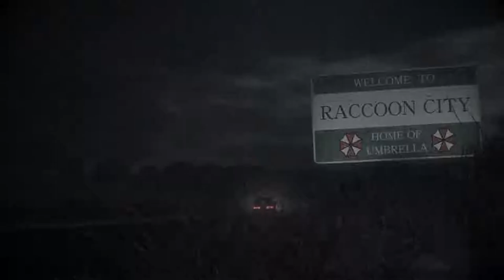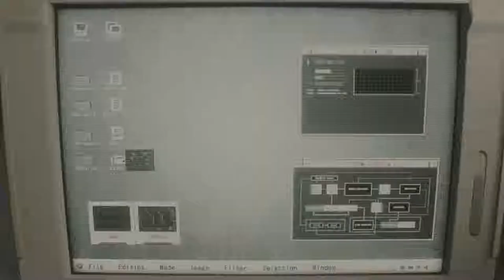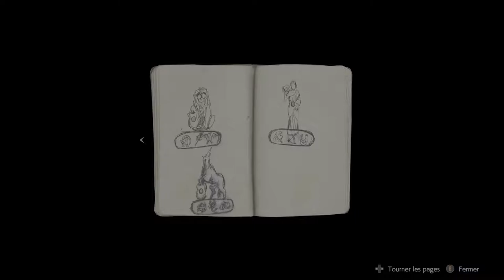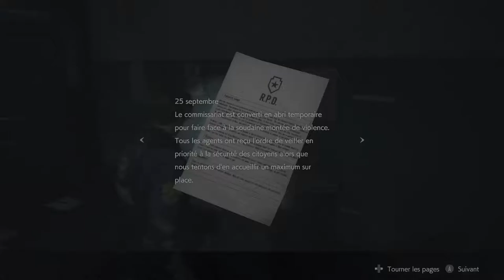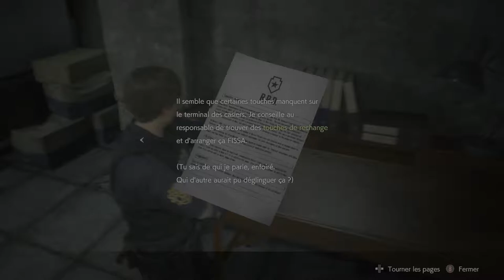Vidéo Découverte : Resident Evil 2 Remake (PC)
Resident Evil 2 commence sur les chapeaux de roues, le rythme est assez bon ils ont bien rénové le gameplay sans trop l'améliorer (personnage qui reste lourd) pour respecter au mieux cette épisode à l'ancienne et ça c'est une bonne chose.

Le jeu a l'air vachement intéressant à parcourir mais il n'est pas très bien optimisé, Shadow Of The Tomb Raider est bien plus joli et tourne en 4K 60 FPS (avec de minis chutes de 5 fps à peine visible) en Ultra (config max) avec ma Titan XP couplé à un Processeur I7 7700 K... il prend énormément de mémoire Vram pour rien ce RE 2.

Les modélisations des personnages sont très bien foutu par contre il y a rien à redire la dessus.